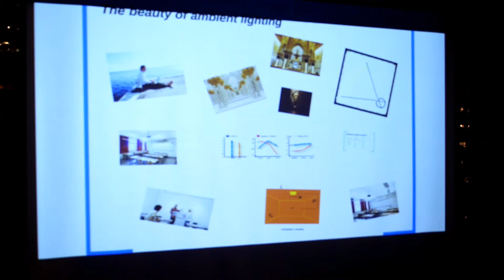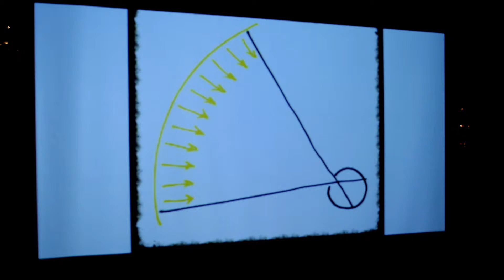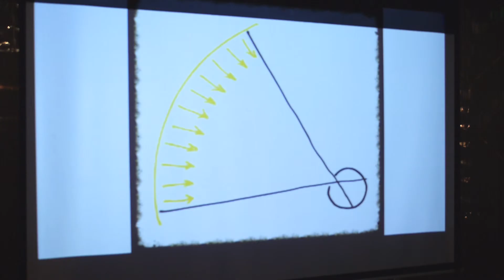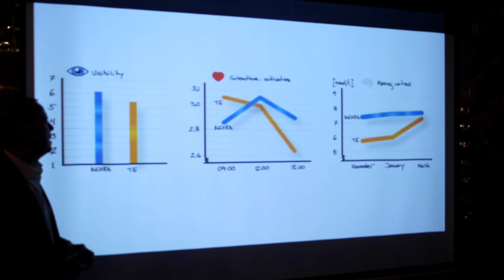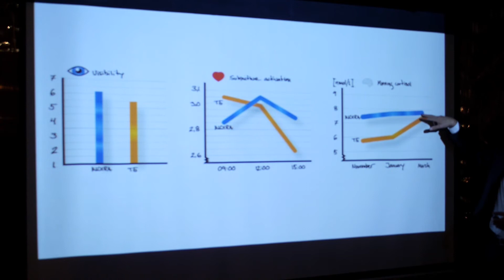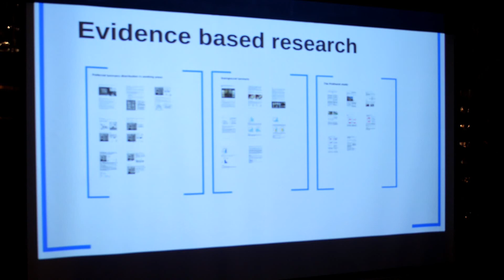Henrik Clausen - The beauty of ambient lighting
Part 3 of Henrik's presentation. This final part looks at the beauty of ambient lighting.,